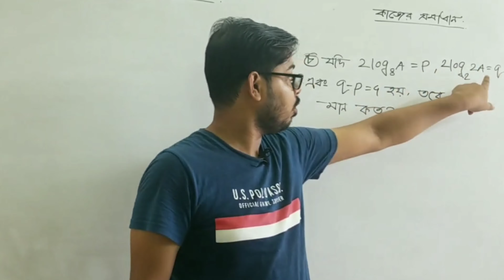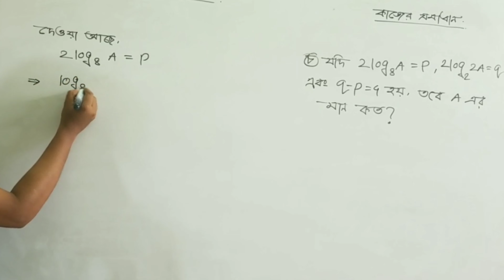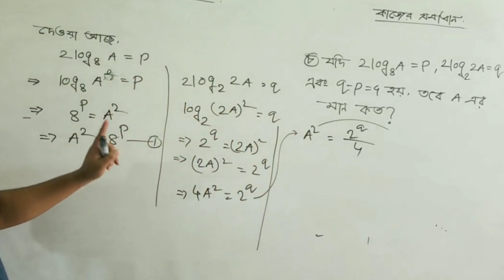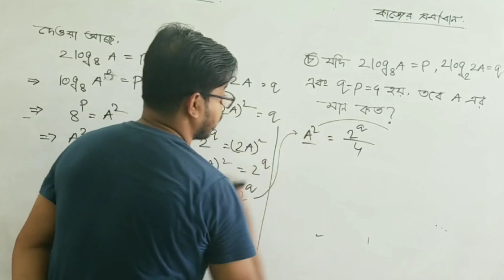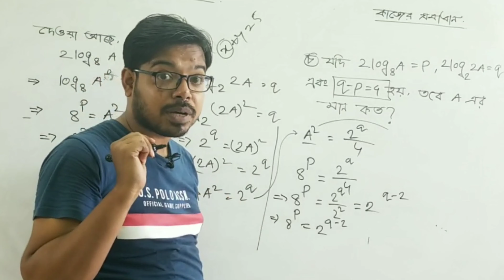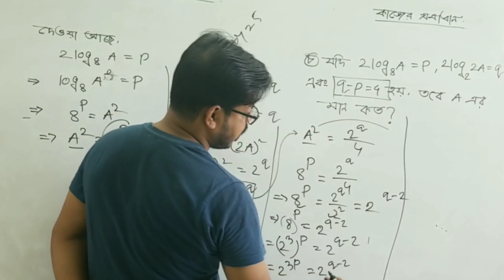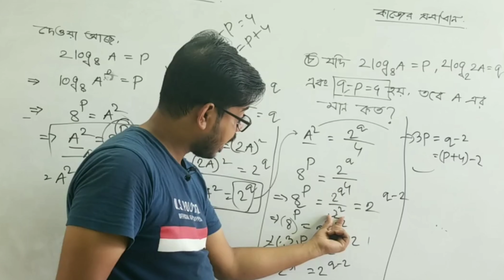ssc higher math chapter 9.2 | সূচক ও লগারিদম | Adib Hasan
𝐈𝐧𝐬𝐭𝐫𝐮𝐜𝐭𝐨𝐫,
━━ 𝘼𝙙𝙞𝙗 𝙃𝙖𝙨𝙖𝙣
𝘛𝘦𝘢𝘤𝘩𝘦𝘳 ◉ 𝘛𝘳𝘢𝘪𝘯𝘦𝘳 ◉ 𝘚𝘱𝘦𝘢𝘬𝘦𝘳𝐈𝐧𝐬𝐭𝐫𝐮𝐜𝐭𝐨𝐫,
━━ 𝘼𝙙𝙞𝙗 𝙃𝙖𝙨𝙖𝙣